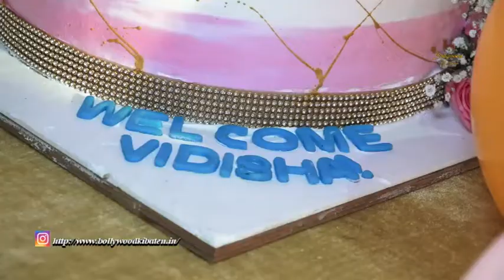BHABHIJI GHAR PAR HAI IS WELCOMING VIDISHA SRIVASTAVA AS THE NEW ANITA BHABI WITH A CAKE CUTTING CEL